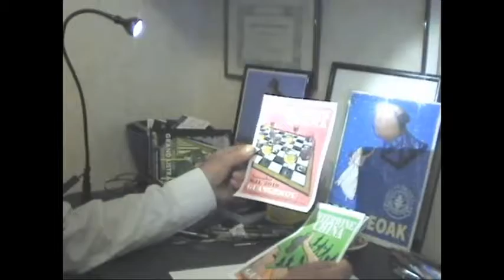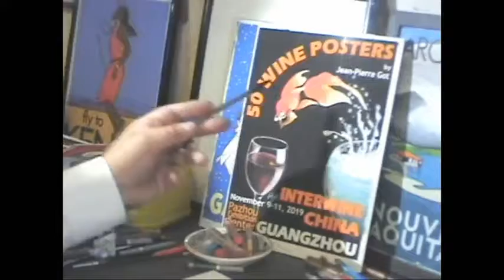vidéo : "Les affiches de Jean-Pierre Got s'exposent en Chine".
L'affichiste Jean-Pierre Got parle de sa prochaine exposition en Chine  '"50 AFFICHES DU VIN" qui se tiendra à Canton du 9 au 11 novembre prochain pendant le salon international des vins INTERWINE CHINA.